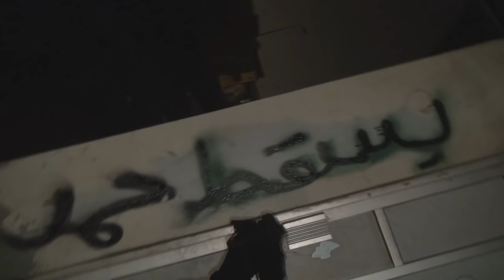احتجاجات في بلدة النويدرات 9/4/2016 Bahrain